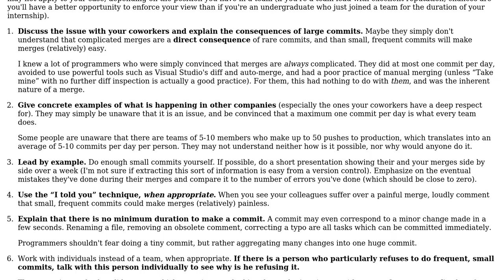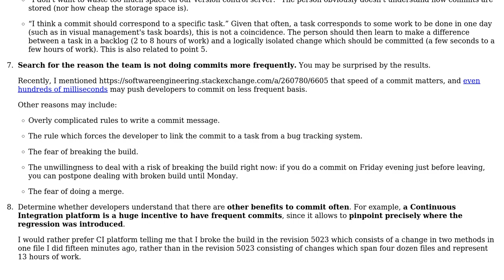How to enforce good/better source code control practices?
With thanks & praise to God, and with thanks to the many people who have made this project possible! | Content (except music & images) licensed under CC BY-SA | Music | Images & others | With thanks to user VolkerK user gnat user Arseni Mourzenko and the Stack Exchange Network Trademarks are property of their respective owners. You are responsible for your own actions.